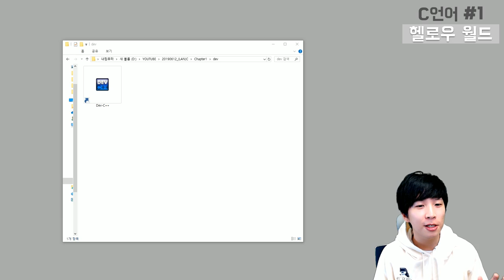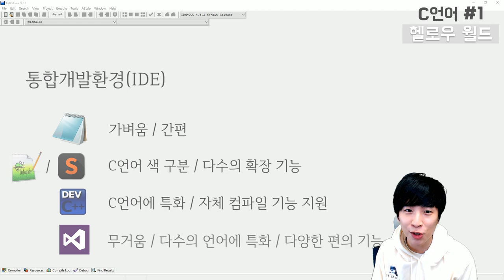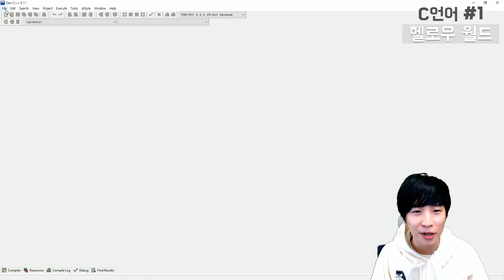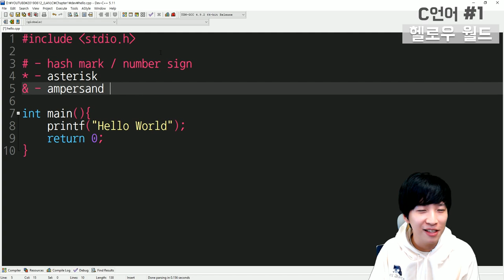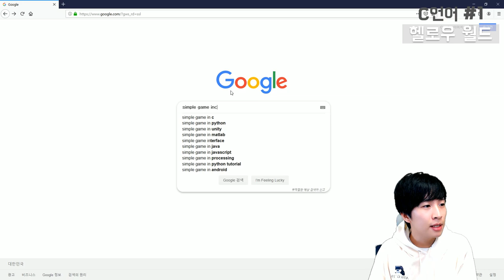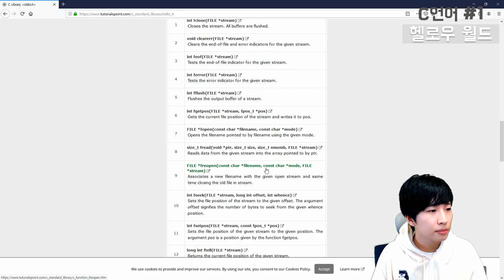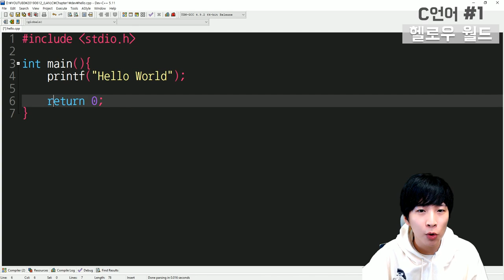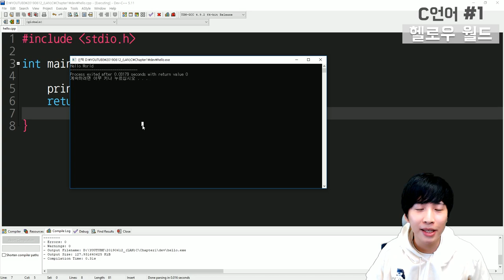29살의 C언어 with 거니 [Chapter#1 - 헬로우 월드]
29살의 C언어 with 거니 챕터 1 - 헬로우 월드

영상에서는 C언어의 전체적인 생김새와, 첫 프로그램을 함께 만들어보고 실행해봅니다.

감사합니다

Bloodshed Dev C++ 다운로드 링크